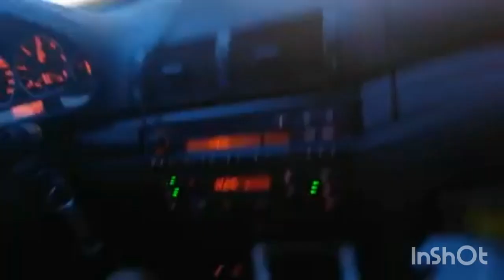Our adventure in Paris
Dream it and believe it! my dreamland to visit.